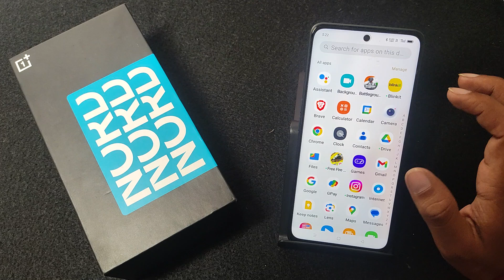How to click full screen photos in OnePlus Nord 4 5G || OnePlus me full screen photo Kaise khinche